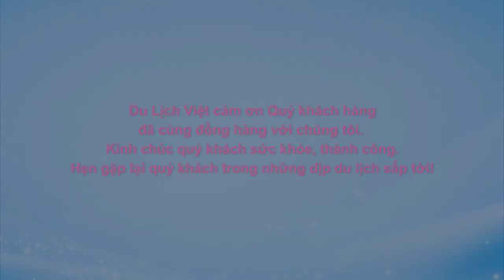Du lịch Campuchia - Vừa gần vừa rẻ vừa thú vị